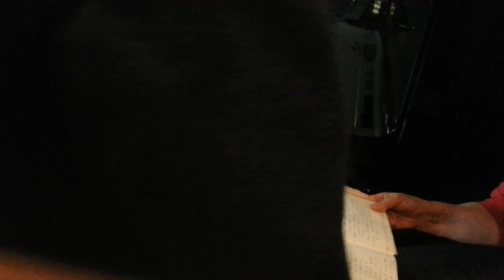Christmas Pudding Cloth making with recipe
Making a cloth Christmas pudding. Judy was handing over the making of the pudding to me (Stephen) as it was her grandmother's grandmother's recipe and Judy was dying of cancer. She died 5 weeks after this video.

Recipe:

Grandma Hunt's Christmas Pudding from her Grandma (transcribed 1978)

Cooking time:  5 (lighter) to 6 (darker) hours + 1 hour on day of use

Ingredients:
                  8 ozs butter
                  8 ozs brown suger
                  6 eggs
                  8 ozs soft breadcrumbs
                  8 ozs plain flour
                  pinch salt
                  1/4 tsp all spice
                  1/4 tsp nutmeg
Fruit:
                 10 ozs seeded raisins
                 10 ozs currents
                 10 ozs sultanas
                   2 ozs almonds
                   4 ozs mixed peel
                   4 ozs glace cherries
                   1/3 lid of lemon essence
                   1/2 cup brandy
                   1/2 cup marsala
                   1/2 cup sherry
optional : silver coins and 1 button

Method:
1.  Start a big pot of water boiling and place pudding cloth in water to sterilize
2.  wash and completely dry fruit (only necessary if fruit dusty)
3.  Soak fruit in a basin with spirits overnight (longer OK)

4.  Beat butter and sugar
5.  Add eggs one at a time
6.  Add flour and breadrumbs and mix well
7.  Add soaked fruit and mix well
8.  Mix all well together

Video Instructions:
9. Flour cloth well with flour sifter
10. Add mixure to cloth
11. Pleat cloth and tie firmly with striong string below your hand
12. Place pudding in boiling water, keep water boiling and pudding covered with water. Boil 5 to 6 hours.
13. Place pudding in coandre to cool
14. When cold hang in air until day of use.
15. Boil in water for 1 hour on day.